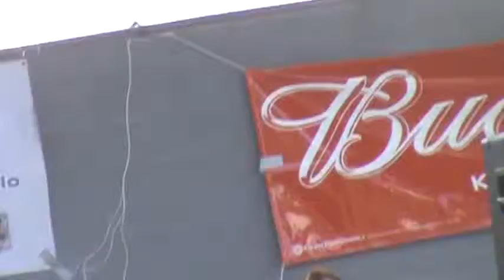HALFLIT HALO Pridefest june7 2014